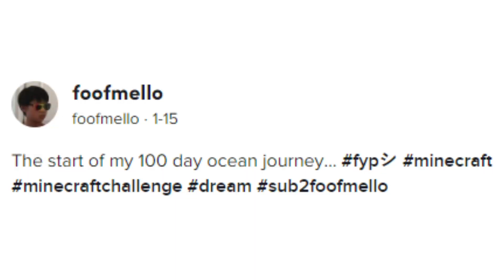I Survived 100 Days in an OCEAN ONLY WORLD in Minecraft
I Spent 100 DAYS in an Ocean Only World In Hardcore Minecraft! I have to live off the Minecraft Ocean for 100 Days, fighting evil Drowned Zombies with tridents. This is also Hardcore Minecraft, which means the game is locked on the hardest difficulty and I have one life. This 100 DAYS HARDCORE MINECRAFT CHALLENGE is inspired by PaulGG, Kolanii, Luke TheNotable,and aCookieGod! This is different from a Minecraft Speedrunner VS Hunter, as it was a 'Minecraft 100 Days' challenge. This was insane.